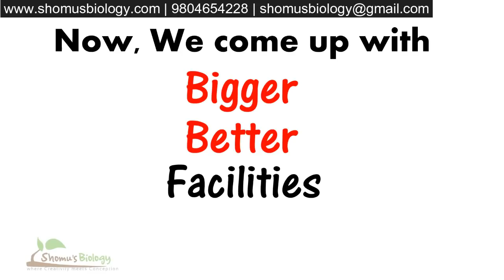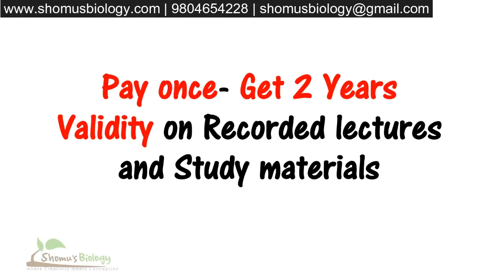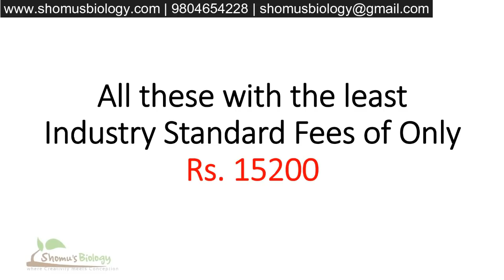Shomus biology online coaching for CSIR NET life sciences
Shomus biology online coaching for CSIR NET life sciences - This is to explain that Shomu's Biology online coaching in life sciences for csir net life sciences will be conduced from January 2021 end. Join Shomus biology csir net coaching program now. admission for the csir net online coaching from shomus biology is ongoing.Here are the details of shomus biology best csir net online coaching in India -
Starting from – 20th January 2021
Course Duration – Till 17th June 2021
Timings – Every Tuesday & Wednesday 7 pm to 9 pm
Course Offerings - @ 15200/- FOR 6 MONTHS COURSE
1.Total 90 hours of live classes will be delivered by Shomu Sir (Mr. Suman Bhattacharjee) in this entire course including all 13 units of CSIR NET LIFE SCIENCE SYLLABUS + GENERAL PAPER(Part A)
2.Recorded version of all the live classes are available for students with 2 years of validity.
3.Doubt clearing  will be done during each live class with additional 30 minutes.
4.13 Unit wise tests + 3 Complete syllabus grand mock tests + 2 General paper tests.
5.Solution with explanations of all unit wise tests will be provided.
6.Hardcopy notes of Shomu’s Biology also known as BLUEPRINT OF LIFE SCIENCES BOOKS PACK will be shipped in postal address.
7.Newly launched NET SET GO BOOK with Last 6 years of CSIR NET LIFE SCIENCES EXAM QUESTION – ANSWERS EXPLAINED will be shipped in postal address.
8.Free access of all NON YOUTUBE COACHING LECTURES OF LAST SESSION with most fascinating explanation of concepts in 2-DVDS will be shipped in postal address.
9.Life time free access to Shomu's Biology E- Library for all peer reviewed books + PowerPoint materials + Last 10 CSIR question papers with unit wise division for self evaluation.
10.24*7 ONLINE SHOMU’S BIOLOGY WHATSAPP GROUP STUDY for study based discussion, queries and solving multiple choice questions.

Thank you for watching the video on shomu's biology csir net online coaching in life sciences and don't miss the chance to join the best csir net online coaching in India.Join shomus biology for csir net preparation to qualify csir net life science jrf.